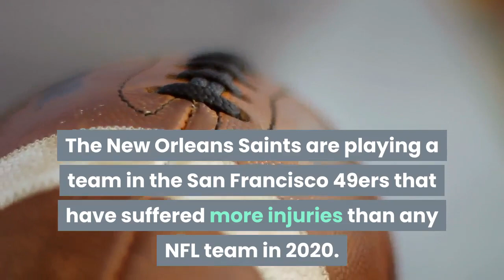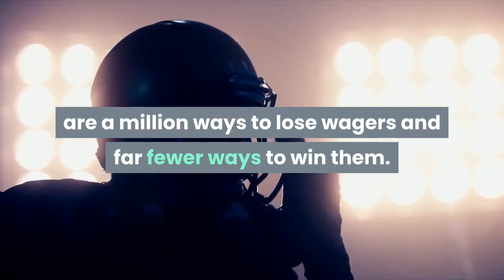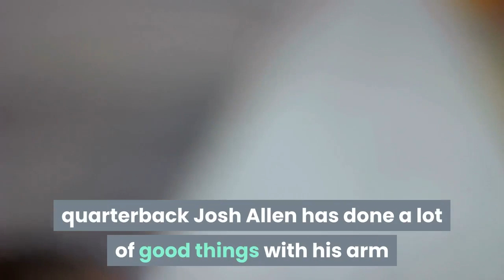New Orleans Saints turn to Jameis Winston with Drew Brees injured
The New Orleans Saints are playing a team in the San Francisco 49ers that have suffered more injuries than any NFL team in 2020. Now, the NFC South leaders are dealing with a key injury of their own: Drew Brees. The great quarterback did not start the second half for the Saints, who went with Jameis Winston at quarterback in the Superdome. Word soon was that Brees is questionable to return with injured ribs. Drew Brees, Jameis Winston, new orleans saints, San Francisco 49ers, 49ers, NFL News, SaintsLatest28mNFL News 28m agoArizona Cardinals take knee on PAT and cost bettors the coverThe play was amazing. Kyler Murray’s throw had to be perfect and DeAndre Hopkins had to be better. The Arizona wideout came down with a (…)32mNFL News 32m agoHail Murray! Kyler Murray and DeAndre Hopkins team up to break Buffalo's heartWith just 34 seconds left in the Bills-Cardinals game, Buffalo quarterback Josh Allen threw an ungodly 21-yard touchdown pass to his (…)1hrBrowns 1hr agoWatch: Browns' cover turns into awful beat as Nick Chubb steps out of boundsThere are a million ways to lose wagers and far fewer ways to win them. However, anyone who had the Cleveland Browns against the spread (…)1hrNFL News 1hr agoWatch: Tua Tagovailoa, Dolphins dupe Chargers' defense on TD passThe Miami Dolphins are on a roll. Rookie quarterback Tua Tagovailoa has stepped in for Ryan Fitzpatrick and kept the team winning. On (…)1hr49ers 1hr agoWatch: Jordan Reed with the dazzling one-hand grabWhen Jordan Reed is healthy, he is one of the better tight ends in the league. However, being cleared to play has always been a problem for (…)1hrNFL News 1hr agoWatch: Russell Wilson somehow completes pass while in Aaron Donald's graspRussell Wilson sometimes does the impossible. That seemed to happen in the final minutes of the first half Sunday against the Los Angeles (…)2hrNFL News 2hr agoBrowns RB Nick Chubb makes the smart play by refusing to score a touchdownIt was a great day for the Browns’ rushing attack, as they got running back Nick Chubb and right guard Wyatt Teller back from injuries just (…)3hrNFL News 3hr agoA 46-23 final hadn't occurred until Sunday in NFL history! The Scorigami list grows to 1,060. That’s because the Bucs’ 46-23 victory over the Panthers on Sunday was the 1,060th unique score in (…)3hrNFL News 3hr agoBills QB Josh Allen catches second NFL TD pass with strikingly similar playsWhile Bills quarterback Josh Allen has done a lot of good things with his arm and his legs this season — he came into Sunday’s game against (…)3hrNFL News 3hr agoWatch: Buffalo Bills' Josh Allen catches touchdown passIt has been a big week for Josh Allen, the Buffalo Bills, and the#BillsMafia. The fans came to support the quarterback after his (…)